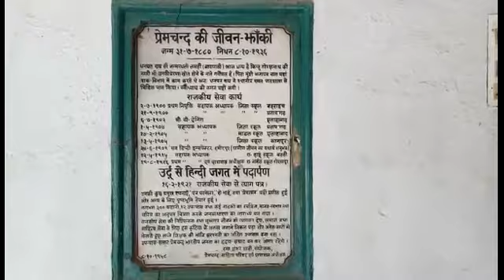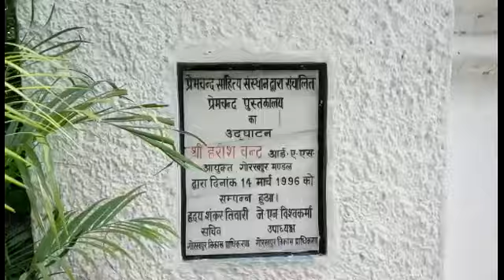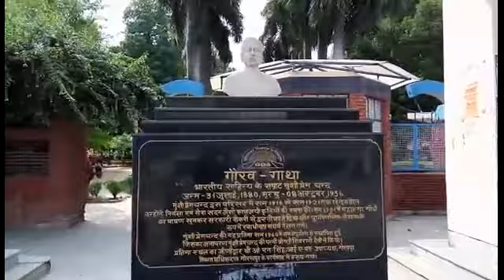Eid Eidgah and Premchand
मुक्कदस माह-ए-रमजान के बाद गोरखपुर शहर ईद के जश्न में डूबा है। इस चाहरदीवारी के बाहर दिख रहे ईदगाह के इस मैदान और दरगाह मुबारक खां शहीद मस्जिद में ईद-उल-फित्र यानी ईद की मुबारक रात जश्न का आलम दिखेगा। ईदगाह के इसी मैदान से हिंदी साहित्य के महान कथाकार प्रेमचंद की स्मृतियां भी जुड़ी हैं। इसी ईदगाह के मैदान में लगने वाले मेले में प्रेमचंद को उनकी ईदगाह कहानी का किरदार ‘हामिद’ मिला था जो खिलौनों के बजाए अपनी दादी के लिए ईदी में मिले पैसे से लोहे का चिमटा खरीदता है।